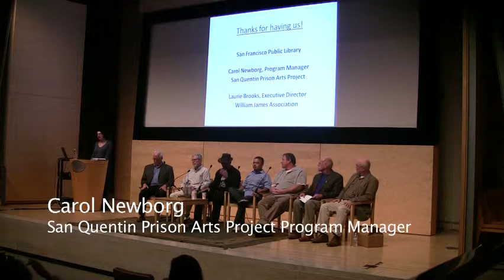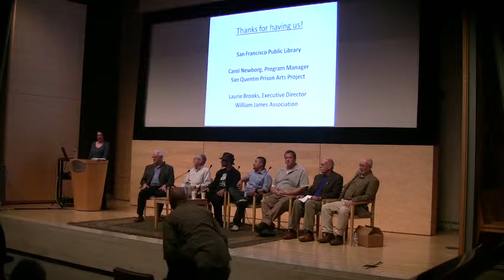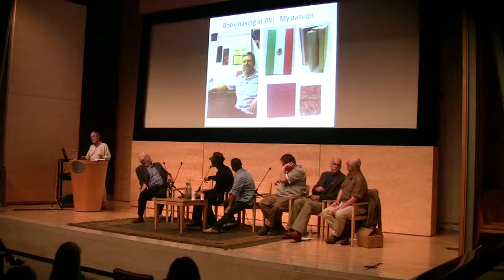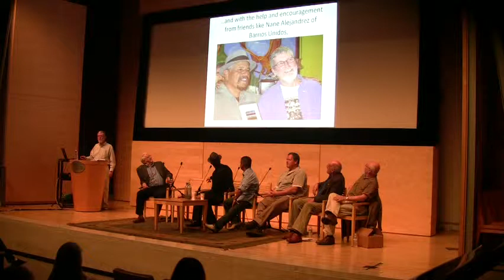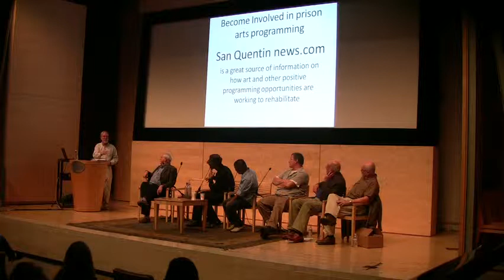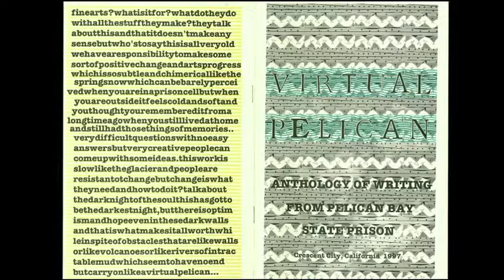On the Line: Artwork from the San Quentin Prison Arts Project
San Quentin Prison Arts Project at the San Francisco Public Library
Panel discussion with former inmate artists.  August 3rd, 2013 at 1pm.